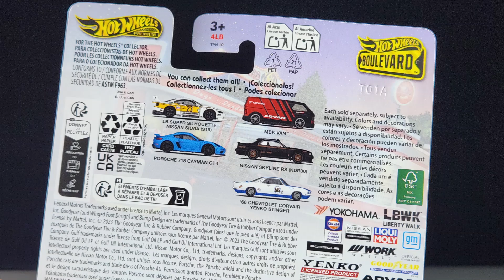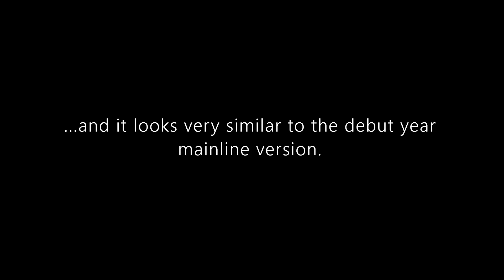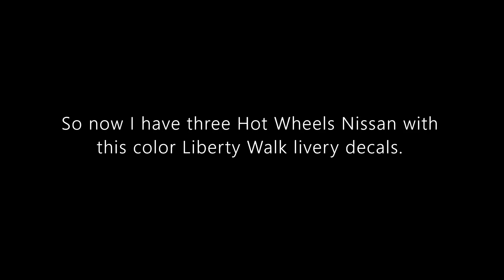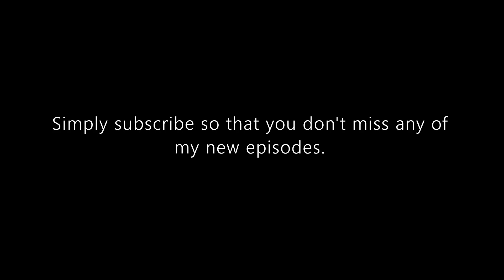Hot Wheels Premium Review: LB Super Silhouette Nissan Silvia S15 | Liberty Walk | 2024 HW Boulevard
Hello and welcome to Syracuse Internationals' YouTube channel. This is another episode of Hot Wheels Premium Review featuring an LB Super Silhouette Nissan Silvia from the 2024 Hot Wheels Boulevard.